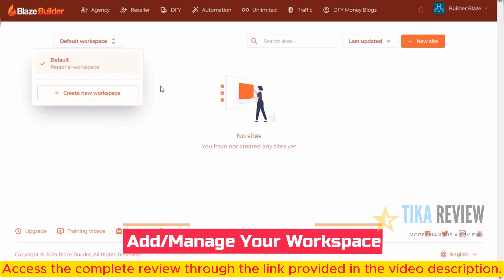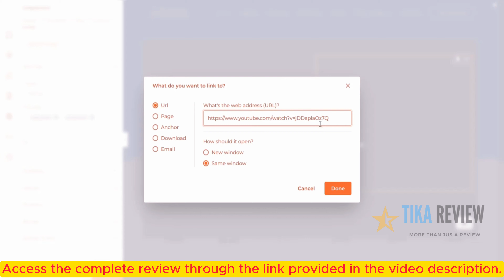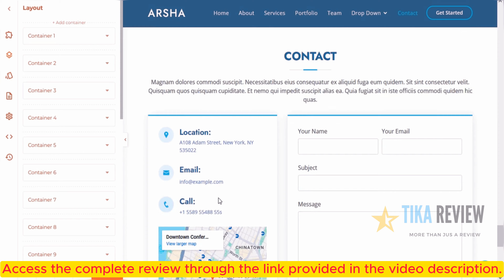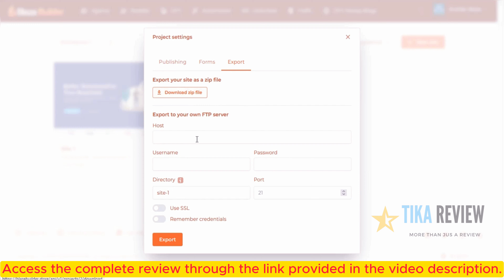Blaze Builder Review & Demo - Legit or SCAM!? Exposed?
Create professional websites in seconds! Blaze Builder offers fast-loading pages, AI tools, and SEO features. Find out how in this detailed review.
In today’s fast-paced digital world, having a strong online presence is no longer optional—it’s essential. Whether you’re running a business, starting an online store, or creating a personal brand, your website is often the first impression you make on your audience. It serves as your digital storefront, your business card, and your communication hub all rolled into one. But building a website that is professional, fast-loading, and visually stunning can feel like an overwhelming challenge, especially if you lack technical skills or coding knowledge.
This is where Blaze Builder emerges as a game-changing solution. Unlike traditional website builders that require hours of learning or expensive subscriptions, Blaze Builder is designed to simplify the process for everyone—from complete beginners to seasoned professionals. With its AI-powered tools, drag-and-drop interface, and 5,000+ customizable templates, Blaze Builder makes website creation not just easier but incredibly fast and efficient.
Imagine being able to create a sleek, SEO-optimized website that loads in under two seconds—all without hiring developers, paying recurring fees, or spending countless hours tweaking designs. Blaze Builder’s intuitive platform ensures that anyone, regardless of experience, can design and launch a fully functional, mobile-responsive website in a matter of minutes.
But it doesn’t stop there. Blaze Builder goes beyond being just a website builder—it’s a tool designed to help you succeed. Whether you’re looking to grow your business, attract new customers, or even offer web design services to others, Blaze Builder gives you the tools to stand out in a crowded digital marketplace. It’s not just about building websites; it’s about building opportunities and creating lasting impressions.
Packed with advanced features like AI-driven design assistance, built-in SEO tools, and voice-command functionality, Blaze Builder is tailored for modern demands. The platform also emphasizes speed and performance, knowing that in today’s competitive landscape, even a few seconds of delay can mean losing a potential customer. With Blaze Builder, you’ll have the confidence of knowing your website is optimized for both performance and user experience.
If affordability is a concern, Blaze Builder has you covered. Offering a one-time payment model with no recurring fees, it’s a cost-effective solution that makes high-quality website creation accessible to everyone. Whether you’re an entrepreneur, freelancer, marketer, or small business owner, Blaze Builder delivers everything you need to create, customize, and scale your online presence effortlessly.
In this review, we’ll explore the features, benefits, pricing, and operational process of Blaze Builder, showing you why it’s quickly becoming one of the most popular website creation tools in the market. Let’s take a closer look at how Blaze Builder is redefining website creation for the digital age.